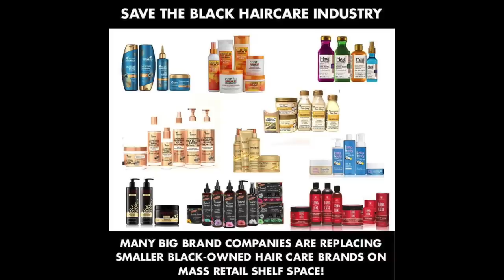Save Black Hair Care | Are Black Owned Businesses Being Kicked Off Shelves by Big (non-black) Brands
Real talk, no fluff... My honest thoughts on the Black vs Non-Black Brands on the ethnic hair aisle.

Black Owned Deodorant

Black Owned Toothpaste & Mouthwash
Shea Of Life --I used to buy at a pop up shop locally but they stopped selling.

Black Owned Detergent:

► Hair Color:
This a custom color job, created by a stylist at a salon, using a professional system not available in beauty supply stores and which requires a valid cosmetology license to purchase--no I do not know the name. It cannot be recreated precisely and the shade looks different on me every time she touches it up since she blends it up on the spot and it changes shades every time I wash my hair.
Bleach was not used. We have been lifting my hair lighter and lighter over time using developer (which is not bleach) since October of 2015. I will not post a video on how to color because I am not a licensed cosmetologist and I will not give directions on how to use chemicals that I do not have a good understanding of. If you'd like help with achieving this color, please consult a LICENSED professional who specializes in natural hair because coloring will alter your hair and can damage depending on your texture and the process.